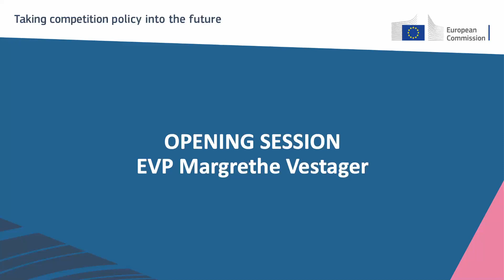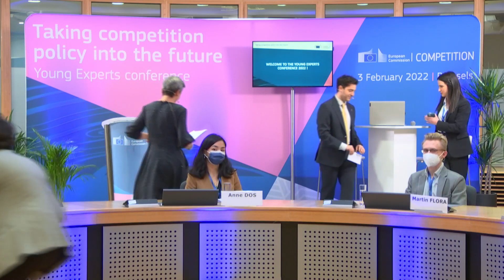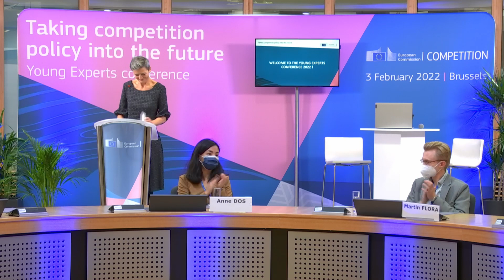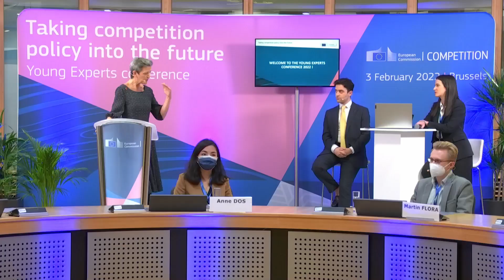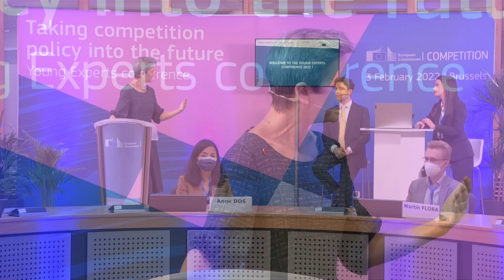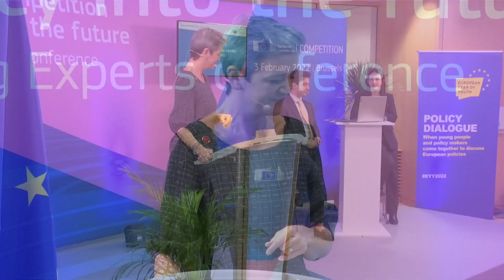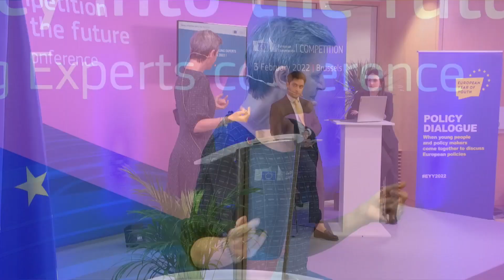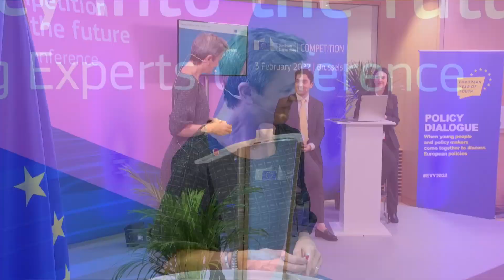Opening remarks by Margrethe Vestager, Executive Vice-President, European Commission